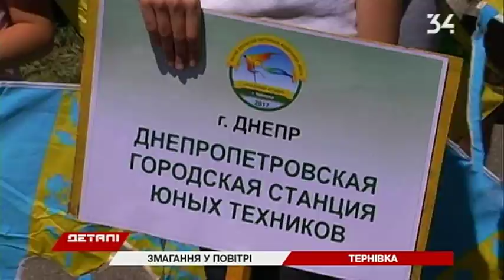Фестиваль воздушных змеев